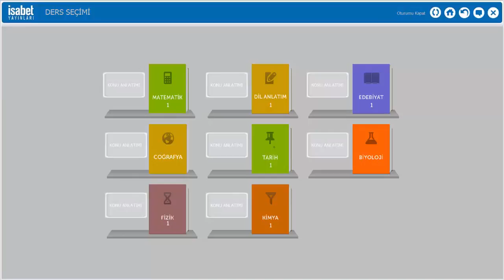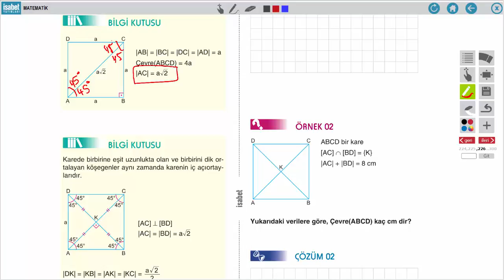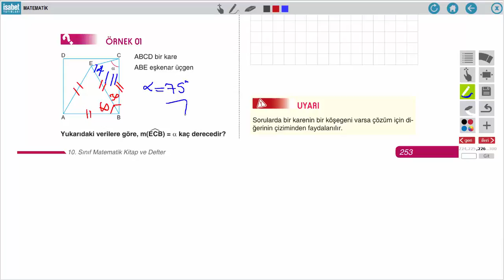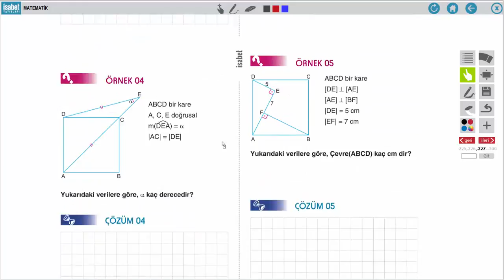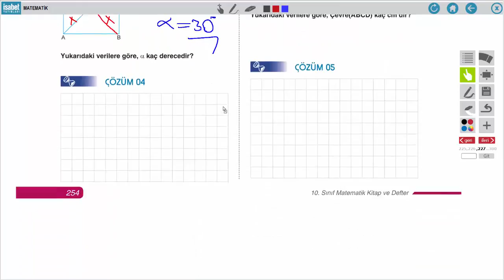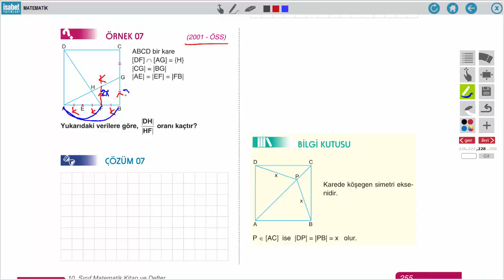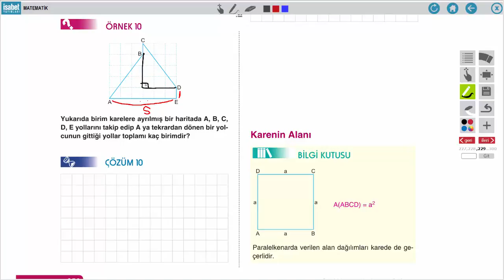10. Sınıf Matematik – Ders 23 – Kare